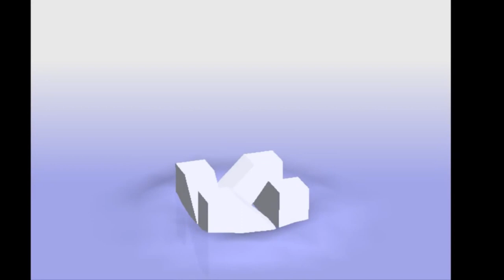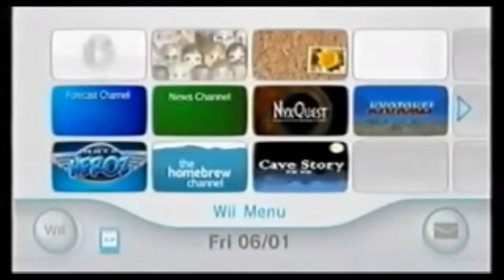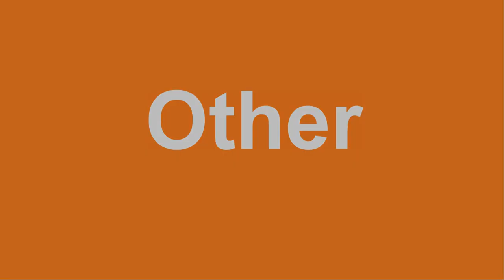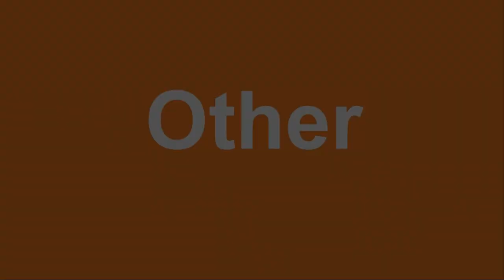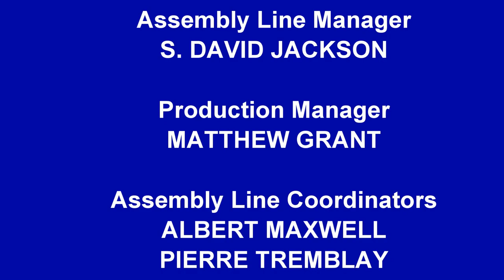[#1941] Copy of [#682] All Video Game Console Startups (Mark 3)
Ladies and gentlemen, the moment you've all been waiting for! Presenting All Video Game Console Startups (Mark 3)!

Here are the consoles in chronological order:
NINTENDO
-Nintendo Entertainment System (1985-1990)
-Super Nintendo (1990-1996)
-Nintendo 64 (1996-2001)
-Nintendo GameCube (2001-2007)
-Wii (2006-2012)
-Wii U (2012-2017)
-Nintendo Switch (2017-)
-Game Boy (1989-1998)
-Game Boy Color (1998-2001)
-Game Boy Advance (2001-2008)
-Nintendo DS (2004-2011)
-Nintendo 3DS (2011-present)
SEGA
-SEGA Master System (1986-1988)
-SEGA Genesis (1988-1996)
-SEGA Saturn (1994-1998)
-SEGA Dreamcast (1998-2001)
SONY
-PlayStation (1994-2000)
-PlayStation 4 (2013-present)
MICROSOFT
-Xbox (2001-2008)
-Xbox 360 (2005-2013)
-Xbox One (2013-present)
OTHER
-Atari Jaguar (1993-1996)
-Panasonic 3DO (1993)
-Goldstar 3DO (1993)
-Sanyo 3DO (1993)
-Neo-Geo (1990)
-Neo-Geo CD (1992)
-Neo-Geo CDZ (1994)
-Commodore Amiga CD32 (1993)